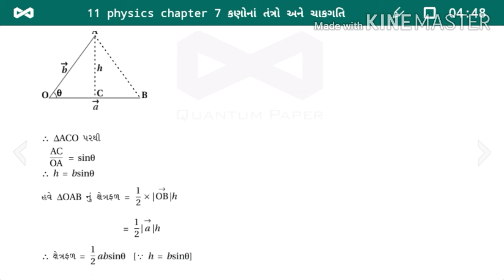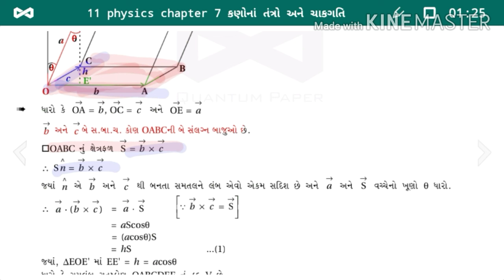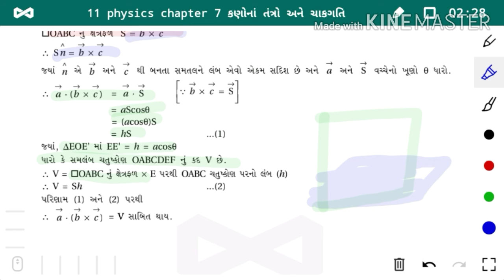11 physics chapter 7 Lecture 5